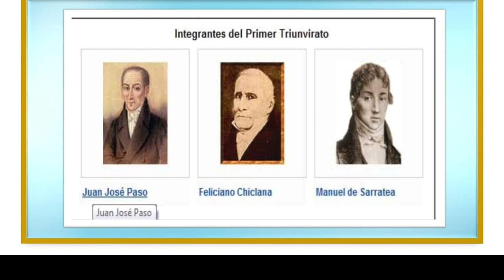DIA DE LA ESCARAPELA ARGENTINA 18 DE MAYO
MANUEL BELGRANO fue el creador de la escarapela nacional, es uno de los símbolos patrios argentino, fue instituido por el primer triunvirato.